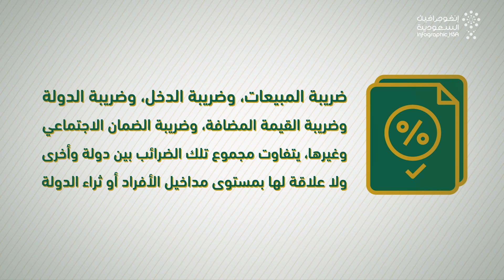من أعلى دول العالم في اقتطاع الضرائب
في حين تستقطع كثير من دول العالم نسباً عالية من مداخيل الأفراد ضمن مجموعة ضرائب، بدأت السعودية إقرار ضريبة القيمة المضافة بقيمة 5٪ مع مطلع 2018